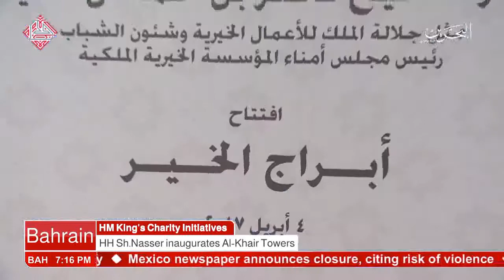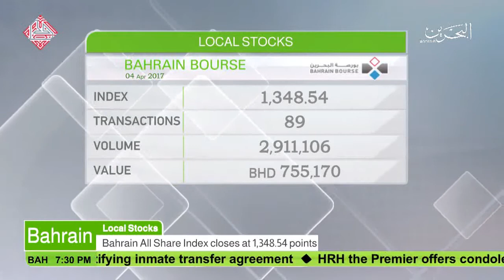البحرين : Bahrain English News Bulletins 04-04-2017